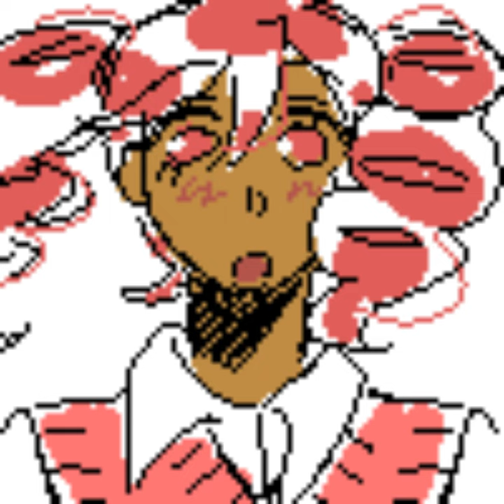Heart❤️Hurt feat. VOCALOID fukase & 重音テトAI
Idk abt yall but THIS ROCKS
Teto AI render by Nathan
[LYRICS]
立ち止まっている間に時間が過ぎていく。
"そんな目で見ないでよ！" あなたは涙ながらに言う。
How could I say a thing to you?
Heart(x5).
両者の心臓の鼓動は同じ。
I'm just like you, you are like me,
painful truth you get to see.

Hold my hand as tight as you can,
I don't care if it hurts, it's better when it hurts.
Shallow portraits of me are flying by.
My awful thoughts
are dreadful, rotten like a corpse.
"But don't think of death" cowardly, I say.
Feral instints tell me "be afraid".
もしこれが生きている最後の夜だとしても、
もう十分やったから気にしない。

(heart-hurt)

Heart(x5).

運命は実在するのか？
あなたは実在するのですか？
この世界は現実なのだろうか？

Held my hand as tight as you could,
It's better if it hurts, it is supposed to hurt.
Past actions passing by like Deja-vus.
Have I fucked up?
I've been feeling this way for a long time now.
Look at me while you can
since you may still have time
and take a guess, what is it that hurts?